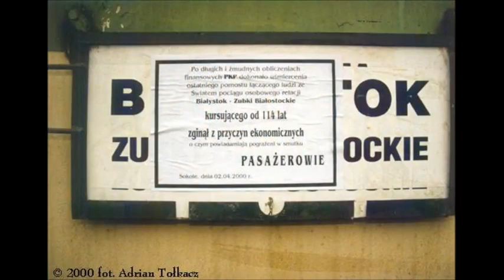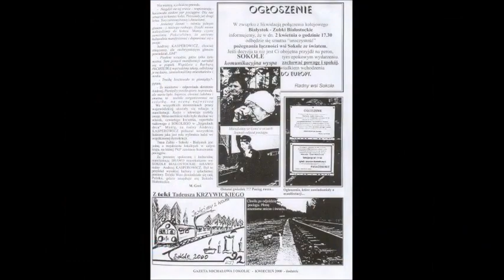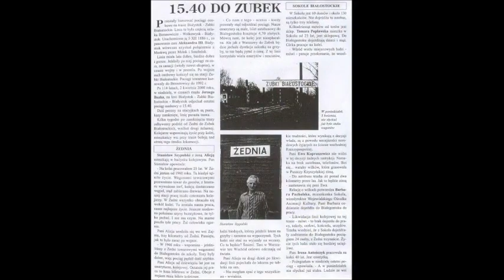18 lat bez pociągu na lini kolejowej białystok zubki białostockie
18 Rocznica Zawieszenia Ruchu Osobowego Na Lini Białystok-Zubki białostockie 2 Kwietnia 2000 ROK

(Muzyka) Bonnie Tyler - Total Eclipse of the Heart - Extended Versionwmv